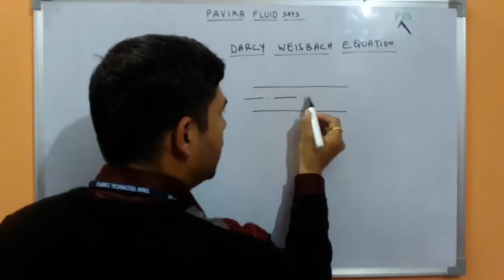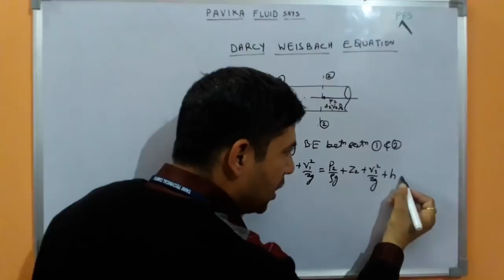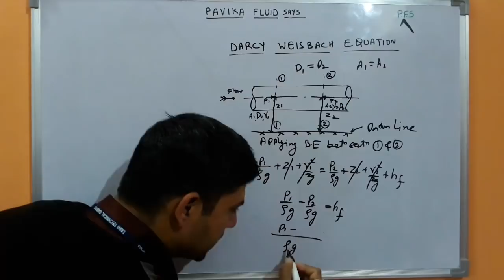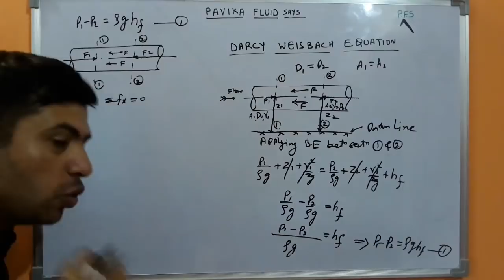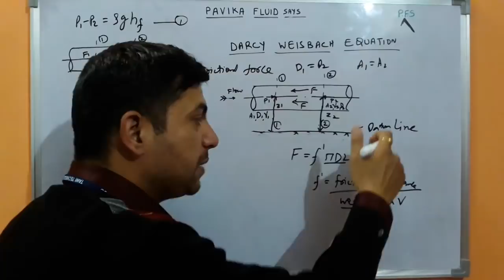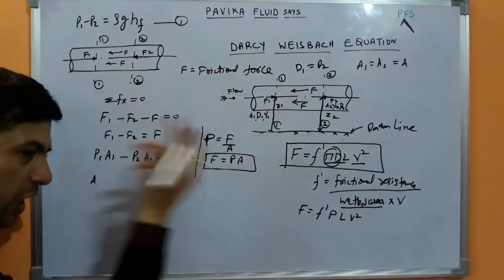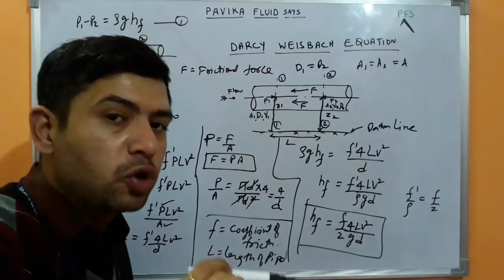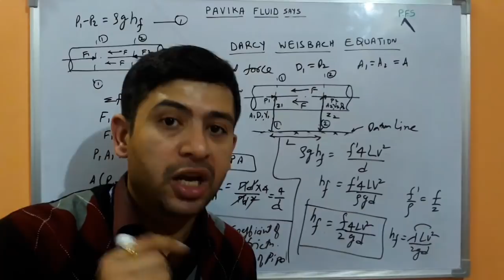Darcy weisbach equation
Darcy weisbach equation for head loss

Today's Deals Great Savings. Every Day. Shop from our Deal of the Day from Amazon